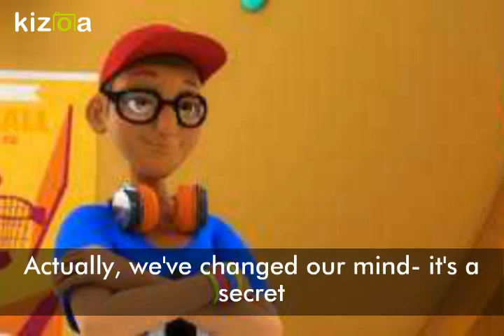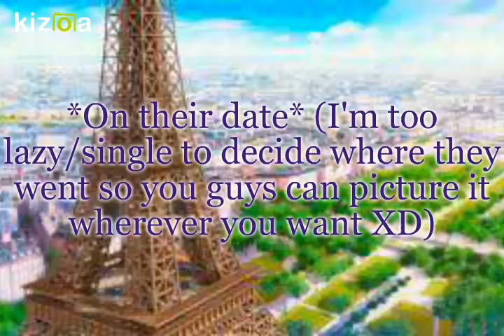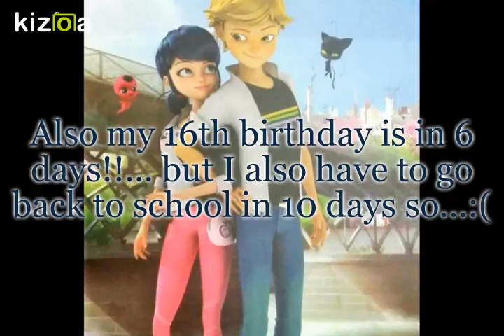New School, New Love - Part 13